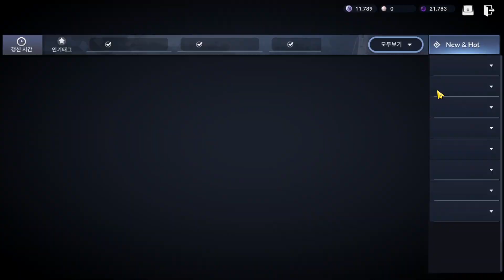Black Desert Mobile Family Dispatch Hadum & Sura Release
Family Hadum Mode
- Cost Holy vial Potion
- Need Sub Character or Worker Ticket
- NO Item Drop
- Only Knowledge Drop